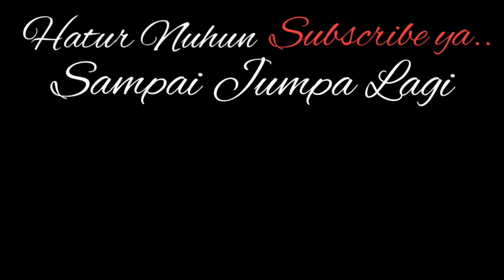Gerandong Gimbal isengi Warga‼️ Kuda Lumping PUSAKA GALUR MANUNGGAL ( PGM ) 💥raffasya Hanif permana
Lingkung Seni Kuda lumping PUSAKA GALUR MANUNGGAL ( PGM )